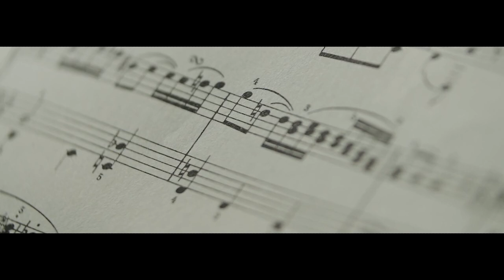Future at Heart: everis is now NTT DATA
We bring innovation and transformational change guided by shaping some of the world's most advanced technologies.